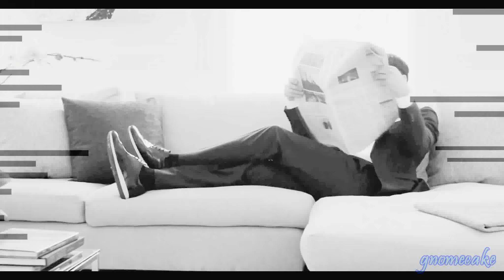Matthew Goode▷ Scandalous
I told you it was coming xD Ladies and gentlemen, Matthew Goode.
After watching him in Stoker I couldn't help myself.
Ovaries explosions. Ovaries explosions everywhere.